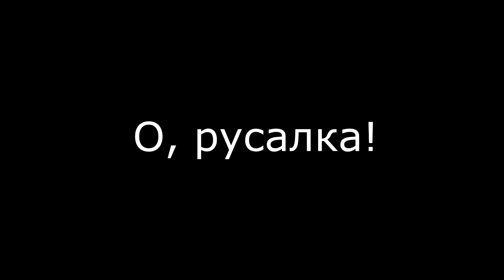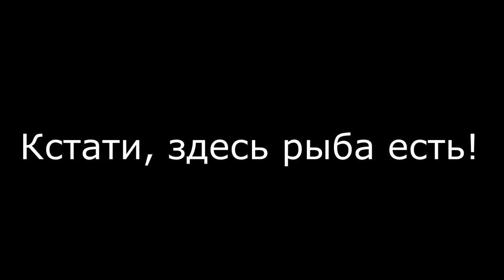С крещением 2019!!! Такое показывает...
Поздравляю всех с Крещением 2019!!! Желаю любви, благополучия, счастья, мира, добра, вкусных и полезных блюд на вашем столе, и побольше удовольствий!!!

Готовьте вместе со мной, и все будет ВКУСНЕЕ ЧЕМ ДОМА!!!